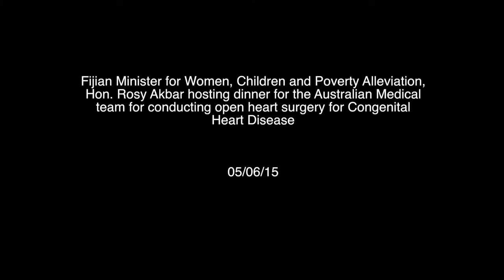Fijian Minister Hon. Rosy Akbar hosting dinner for Australian medical team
Fijian Minister for Women, Children and Poverty Alleviation, Honorable Rosy Akbar hosting dinner for the Australian Medical team for conducting open heart surgery for congenital heart disease.